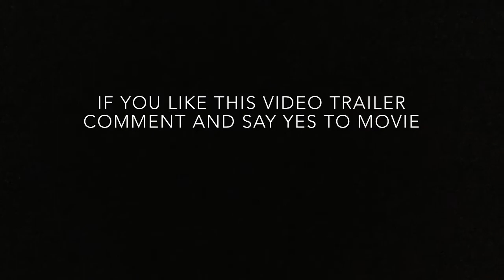Freedom Isnt Free | Trailer